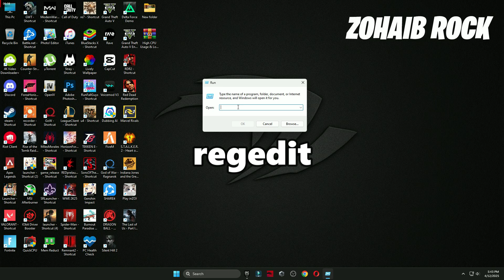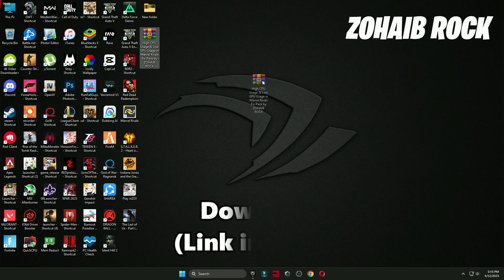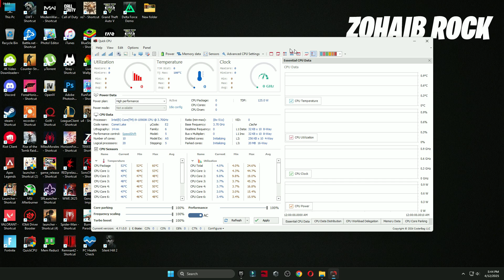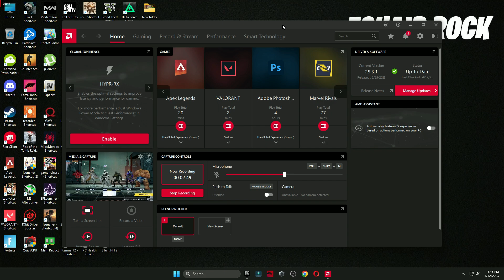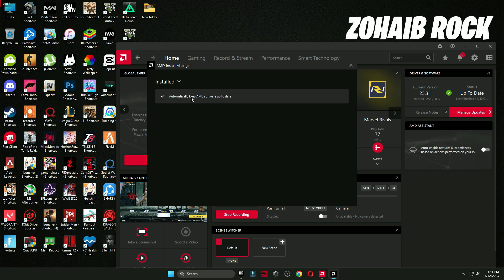How To FIX High CPU Usage and Low GPU Usage in Marvel Rivals Season 2 (Low FPS) 2025 Guide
How To FIX High CPU Usage and Low GPU Usage in Marvel Rivals Season 2 (Low FPS) 2025 Guide.In This Video I will Show How To Fix Low GPU Usage/High CPU Usage And Increase FPS While Playing Marvel Rivals How To Fix HIGH CPU/GPU.RAM USAGE WHILE PLAYING GAMES AND FIX LAG IMPROVE PERFORMANCE INCREASE FPS IN ANY GAMES LIKE WARZONE/BO6/PUBG/FORTNITE/CSGO/APEX LEGENDS/GTA V ETC

🔽Download Links🔽

▬►𝐆𝐚𝐦𝐢𝐧𝐠 𝐏𝐂 𝐒𝐩𝐞𝐜𝐬:
CPU: Intel Core i9-10900k 3.70GHz
GPU 1: AMD Radeon RX 7900 XTX
GPU 2: RTX 3070 8GB
RAM: 48 GB DDR4
Motherboard: ROC STRIX B460-F GAMING
Power Supply: GIGABYTE 80 Plus Gold 750W

Your Queries -
low gpu usage fix
how to increase gpu usage
how to increase gpu usage in marvel rivals season 2
gpu 100 usage fix
marvel rivals season 2 cpu 100 usage
gpu low usage fix
gpu low usage marvel rivals season 2
high cpu usage while gaming
how to fix low gpu usage
high gpu usage fix
how to fix high cpu usage marvel rivals season 2
how to fix high cpu usage windows 11
how to fix high cpu usage
marvel rivals season 2 cpu usage fix
high cpu usage fix
high cpu usage
100 cpu usage
cpu usage fix
marvel rivals season 2 low gpu usage fix
high cpu